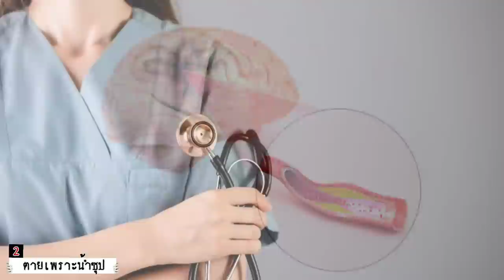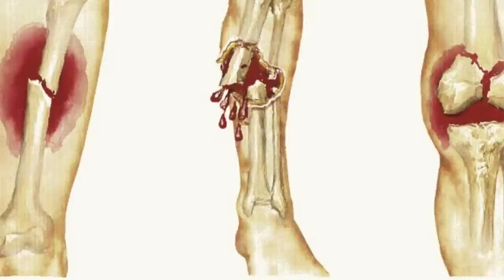ตายสุดซวย ด้วยสาเหตุโคตรแปลก PART 2 l ขนผีลุก EP 32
บางครั้ง ความตายก็มาเยือนโดยที่เราไม่ทันตั้งตัว ไม่สนวิธีการ และมาในรูปแบบที่เราไม่คาดคิด เช่น 5 การตายที่ผมจะกล่าวถึงต่อไปนี้  กับการตายสุดแปลกในแต่ละเคส ที่เกิดขึ้นจริงบนโลกของเรา รับประกันได้เลยว่าใครที่ได้ฟัง อาจทำให้คุณกลายเป็นโรคกลัวสิ่งรอบข้างไปเลยก็ได้